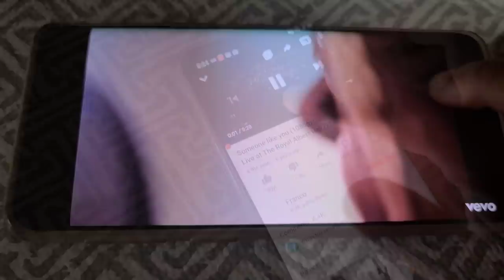নিজের যত্ন করি | ত্বকের জন্যে- Home-made Face Mask | চুলের যত্নে- Home-made KERATIN Treatment